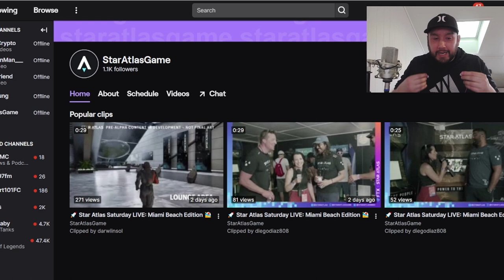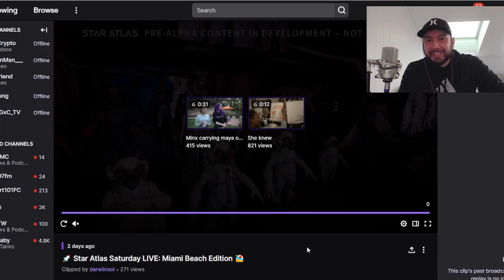STAR ATLAS Pre-Alpha Footage (REACTION)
Star Atlas has released a few clips of Pre-Alpha content. This was part of a Miami Live event this past weekend. It was great to see what the Star Atlas team has been up to!